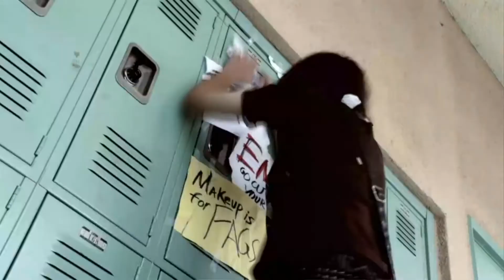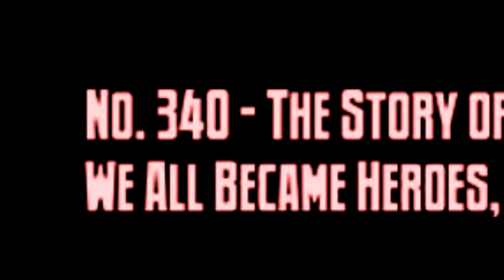My Hero Academia 340 in like 7 MINUTES (Time to Play The Game)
no but who really is the best sensei in MHA?